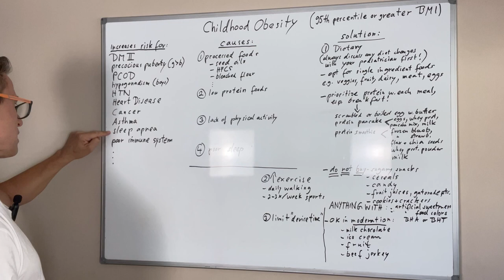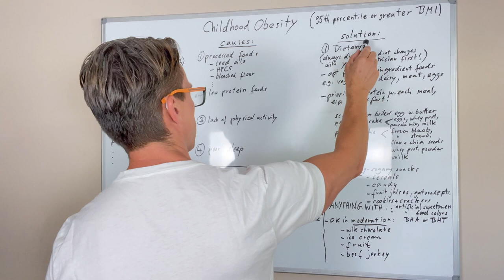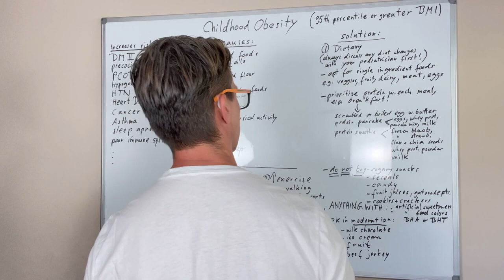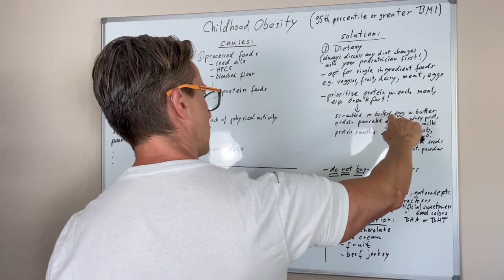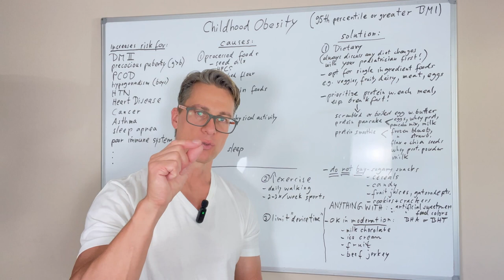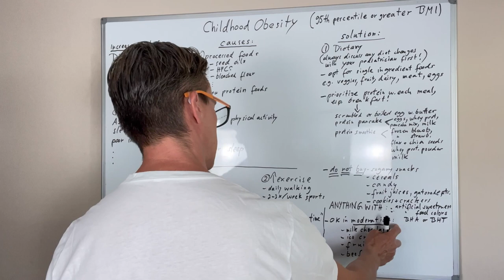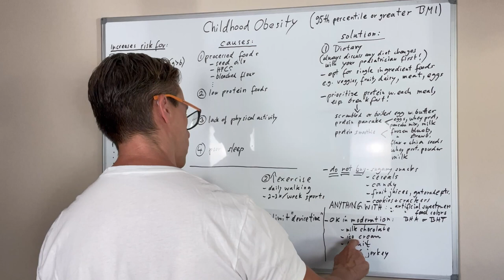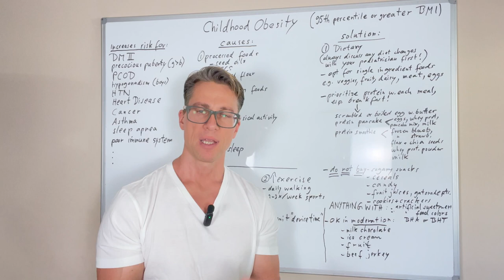Childhood Obesity - What really works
Childhood obesity has become a constantly increasing epidemic. Parents are often frustrated and overwhelmed with the task of helping their children become healthier.
Here are some concrete steps to improve body weight and health:
1. Cut out processed foods. This means all fast food, as well as foods containing bleached flour, high fructose corn syrup, preservatives, and other additives. Anything that comes in a box in the supermarket with a long list of ingredients (most of which we may not understand) is likely processed food. Avoid any foods that contain seed oils, artificial food colors, or preservatives like BHA and BHT. I would replace with single ingredient foods, like vegetables, fruit, meat, dairy, and eggs. Buy organic if possible. Minimize baked goods as they are high in carbohydrates and often will contain bleached flour, seed oils, and preservatives.
2. Ensure regular exercise. Children do not get enough physical activity in school and greatly benefit from team sports like soccer, basketball, etc. They should also have a daily exercise time for at least 10 to 15 minutes at home. This could be a walk, bike ride, run, walking the dog, etc.
3. A regular sleep schedule with a set bedtime. I highly recommend to restrict computer access and other electronic devices during the day and cut them off at least 1 hour before bedtime. Regular sleep, can greatly improve body weight and school performance.